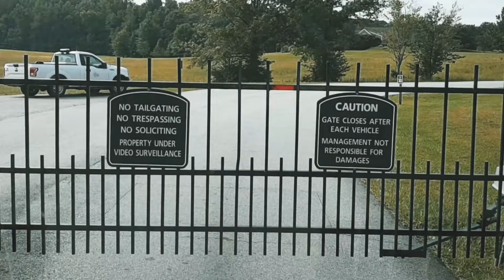Columbus InTown Moving Service top rated moving company near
Columbus GA InTown Moving Service/ best top rated moving company near me
Columbus, GA
Phenix City, AL
Smith Station, AL
Fort Benning, GA
Fort Mitchell, AL
Fortson, GA
Cataula, GA
Pine Mountain, GA
Waverly Hall, GA
Ladonia, AL
Valley, AL
Salem, AL
Lagrange, GA
Midland, GA
InTown Moving Service

Columbus InTown Moving Service -best top rated affordable local delivery pickup junk removal two men or three movers and Two truck s supplies manpower companies near me in columbus georgia GA

COLUMBUS GEORGIA PREMIERE LOCAL MOVERS (LOCALLY OPERATED & OWNED) MOVINGCOMPANY. From Georgia to East Alabama, we are sending our teams to impact all surrounding communities with BEST TOPRATED EXCEPTIONAL

Serving since 2006 & over 14,007 hours of proven hard work, we're committed to successfully moving families. We are continuing to strive for time saving work ethics in excellence and careful productivity without compromising the care & value you expect. professional MOVING teams call us.